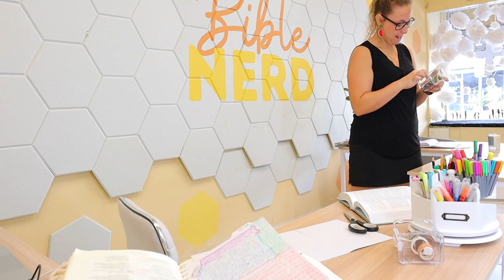Bible Study with me REAL TIME feat. acoustic guitar folk/indie style instrumental study music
Grab your Bible and Bible study with me real time to some relaxing acoustic guitar & folk music!
To join me in reading the Bible through in a year with tons of "grace" days,